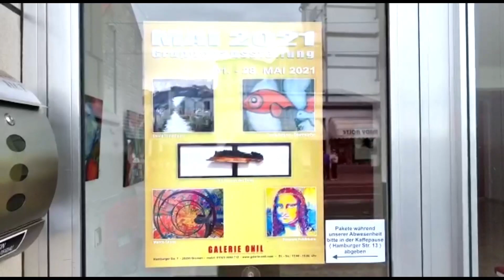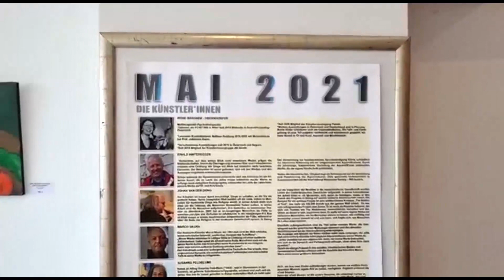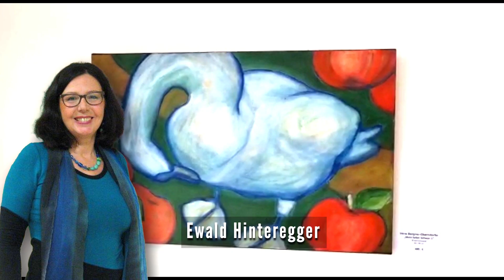VernissageMai2021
Ausstellung Mai 2021
mit 5 Künstler*innen aus Schweiz, Niederlande, Österreich und Deutschland.
Gruppenausstellung mit:
Ingrid Bergner- Oberdorfer
Ewald Hinteregger
Johan van der Dong
Marco Skura
Susanna Feldblume